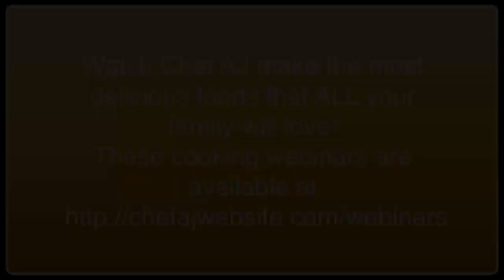Mastering The Environment (Part 1)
In this live webinar, Dr. Doug Lisle, PhD, psychologist for the McDougall Program and True North Health Center, discusses strategies to clean your environment so that you can succeed at adopting a plant-based diet. What to do with family members and friends who are not supportive?

Chef AJ, creator of the Ultimate Weight Loss Program, interviews Dr. Lisle. Chef AJ has filmed more than 10 cooking demos showing how to cook delicious food that is compliant and will be loved by everyone in your family. To watch her videos, go to her web